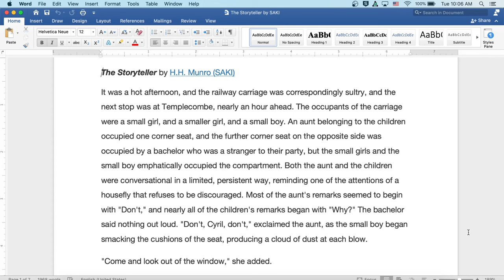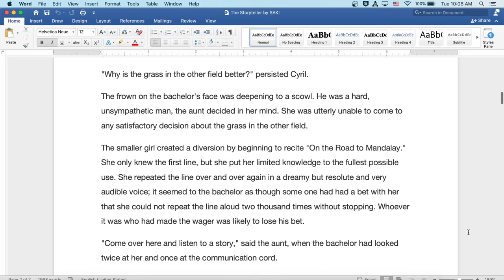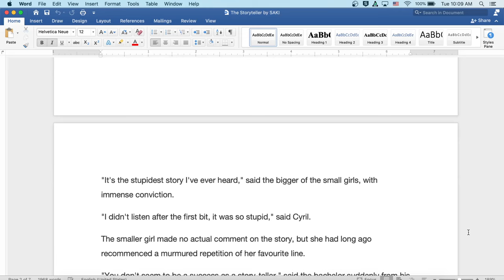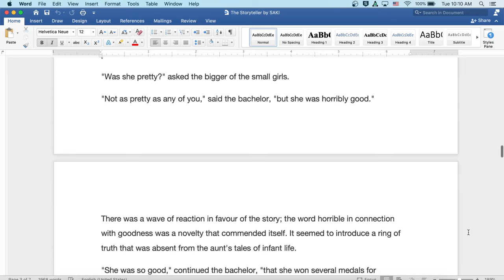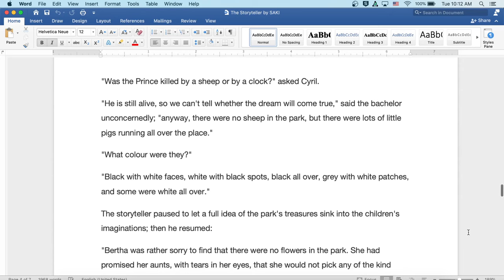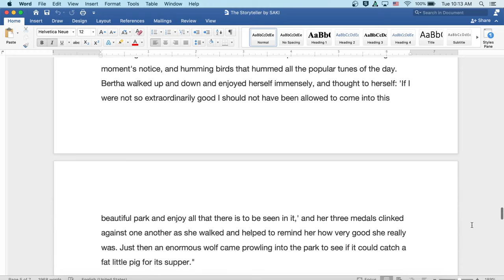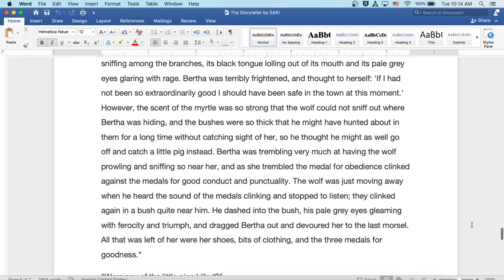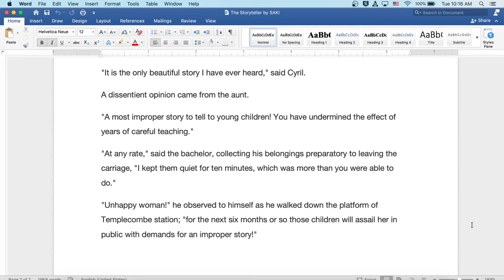The Storyteller by Saki: English Audiobook with Text on Screen, British Classic Short Story Fiction